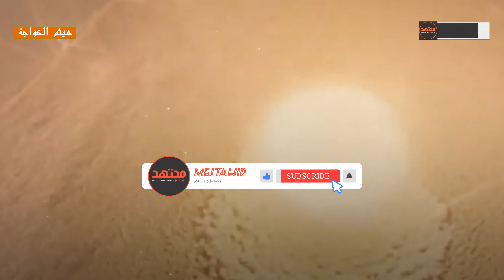بوتين يخدعنا جميعاً وخيرسون ستغرق ! أكبر فخ في التاريخ ! خيرسون مدينة السفن والصناعة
فخ بوتين الماكر الذي سيفني جيش اوكرانيا احذروا بوتين يخدعنا جميعاً وخيرسون ستغرق !أكبر فخ في التاريخ
تعتبر مدينة خيرسون التي يجري فيها الآن معركة حاسمة بين أوكرانيا وروسيا من أهم المدن الأوكرانية بسبب الثروات التي تمتلكها مثل المعادن والصناعة والزراعة فما هو تاريخ هذه المدينة وكيف بناها اليهود وحولوها إلى مركز نشط للصهيونية؟

قناة مجتهد, أخبار سياسية, تحليلات سياسة, تحليلات اقتصادية, تغطية شاملة لأحداث العالم, أحداث عصرية سياسية

قناتنا تمنحك المتعة والمعرفة والترفيه ..في مكان واحد ستجد اجمل المواضيع والمعلومات والالغاز .. قناة جديدة بفريق عمل سيقدم لك الافضل في مجال صناعة المحتوى .. ( حقائق مذهلة )
صلو عَلَى الْحَبِيبِ الْمُصْطَفَى مُحَمَّدٍ صلّي اللهُ عَلَيْهِ وَسَلَّمَ